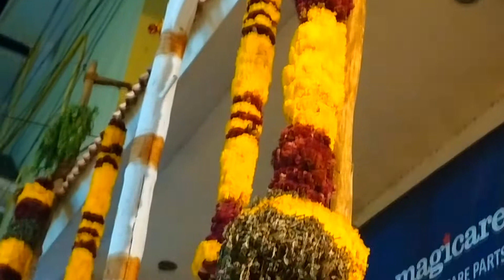தென்காசி அருள்மிகு மேல முத்தாரம்மன் திருக்கோவில் தீச்சட்டி ஊர்வலம்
தென்காசி அருள்மிகு மேல முத்தாரம்மன் திருக்கோவில்